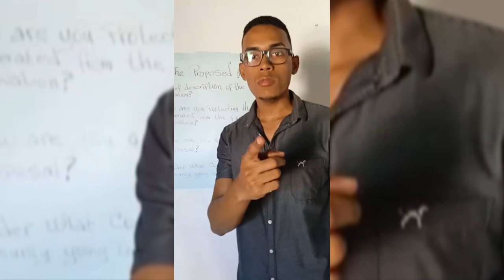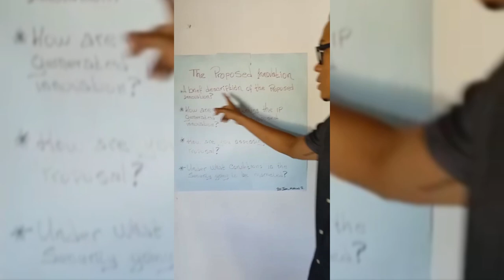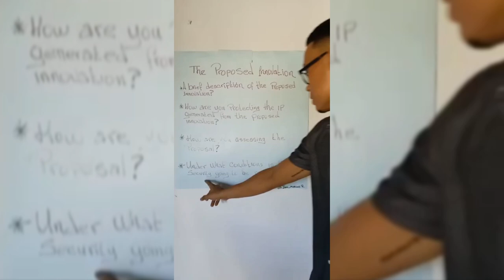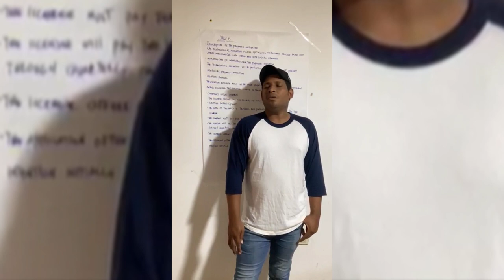Stage 6 Prepare technology negotiations